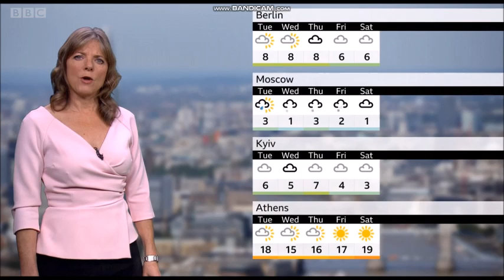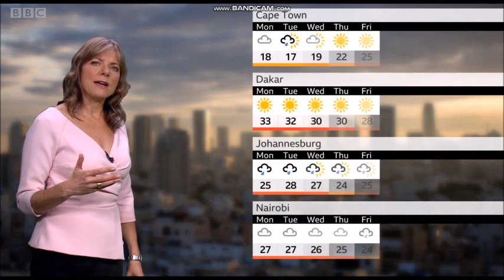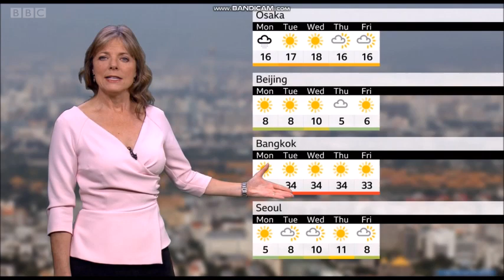Louise Lear - BBC World weather - (22.11.2020) - HD [60 FPS]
Louise Lear is looking wonderful BBC World weather.